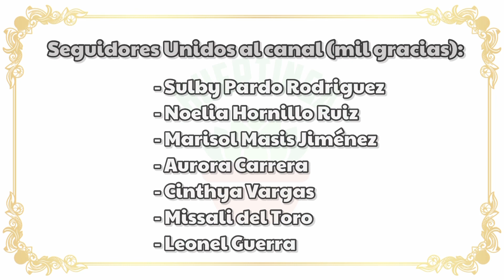COMO POLINIZAR Y OBTENER SEMILLAS DE SUCULENTAS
Vamos a explicar y mostrar como se hace tanto la obtención, recolección y guardado de semillas de suculentas, como la polinización de las flores de las suculentas para obtener semillas con dos métodos artificiales sencillos y muchísima información que es necesario saber antes de polinizar para que sea exitosa. Y también explicaremos y mostraremos como intentar obtener un híbrido.